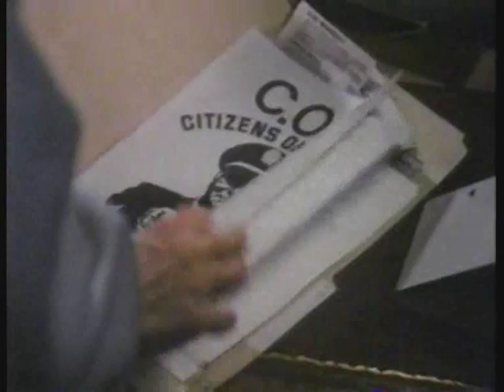Police Academy 4 Deleted Scene - Mahoney Takes Claire Home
Mahoney drives Ms. Mattson home, as only he can.